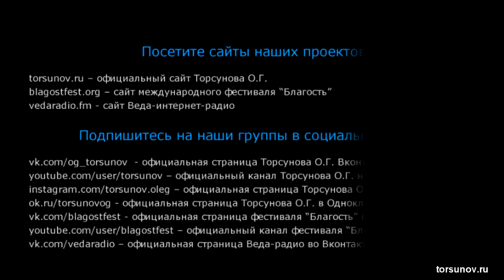Общение с благостными, страстными и невежественными людьми. Торсунов Олег Геннадьевич, 09.05.2019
Дорогие друзья!
Проекты Олега Геннадьевича долгие годы служат людям по всему миру.
Вы можете поддержать проекты и  помочь им и дальше наполнять людей ценными знаниями, которые несомненно меняют жизнь к лучшему 🙏

Мы желаем Вам счастья!

Команда Просветительского центра Олега Торсунова.